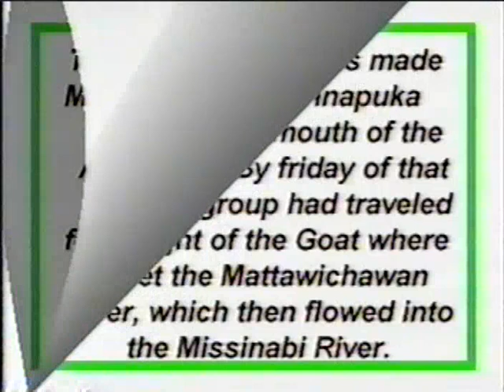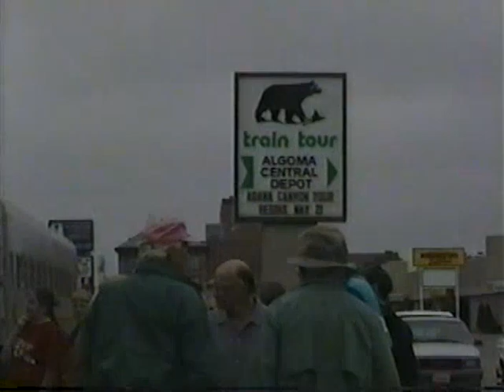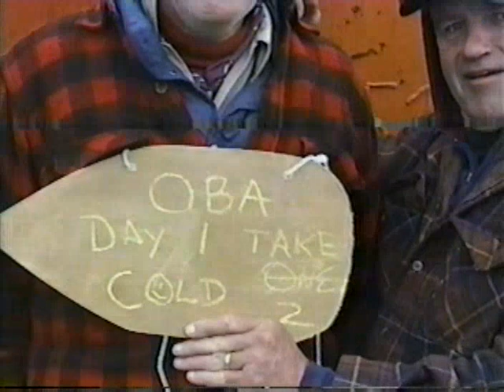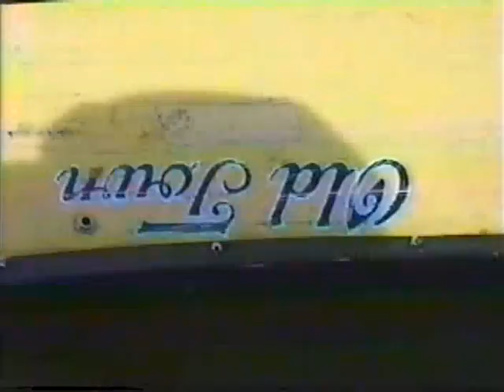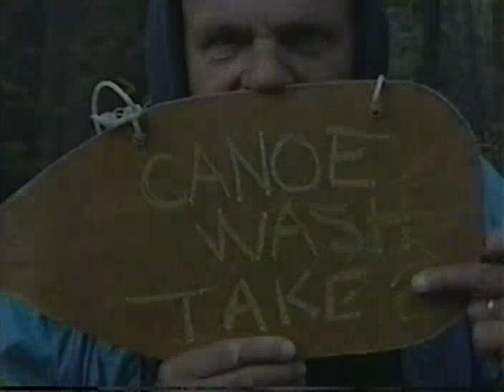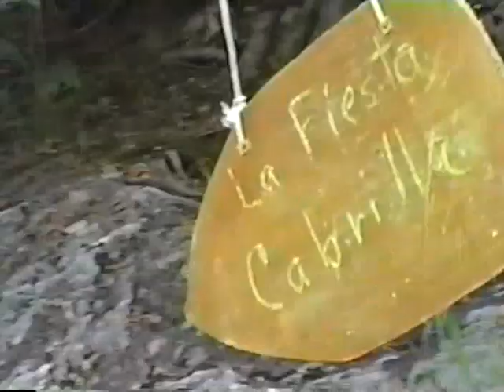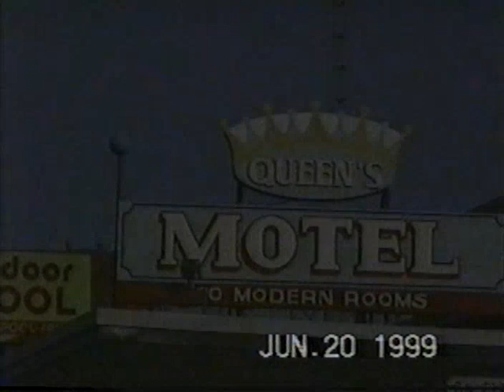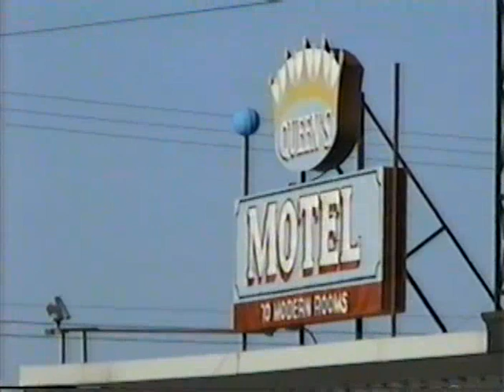1999 Goat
This is a video of the Northern Michigan Gunnel Grabber's canoe trip.  The trip started in Sault Ste. Marie where we took the  Agawa Canyon train to Oba.  We camped the night in Oba and the next morning took the VIA Rail train east to Lake Minnipuka and the Goat River.  The Goat was taken to the Mattawichewan River, whiich flowed into the Missinaibi River.  The trip ended at Mattice, where we were transported back to Hearst, and the train south to our cars at Sault Ste. Marie.  Six days and 95 miles of river.